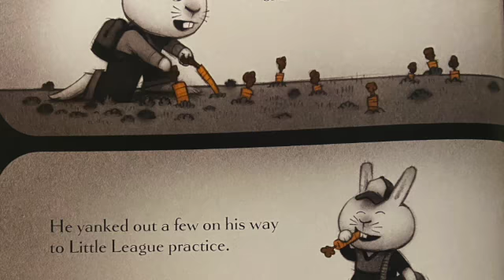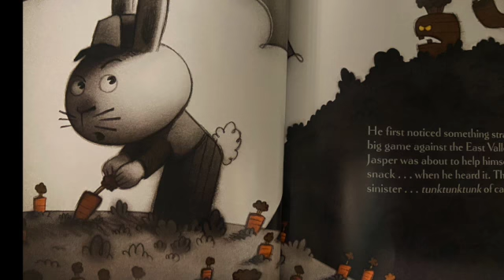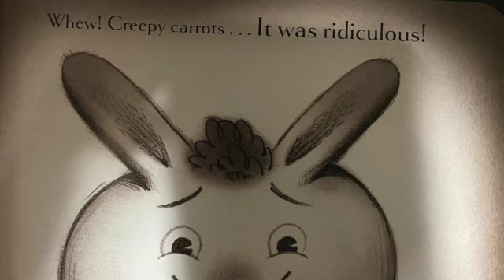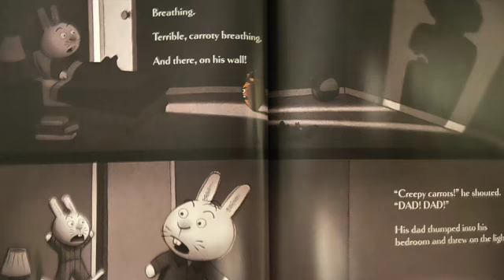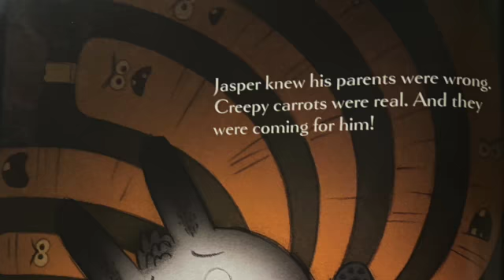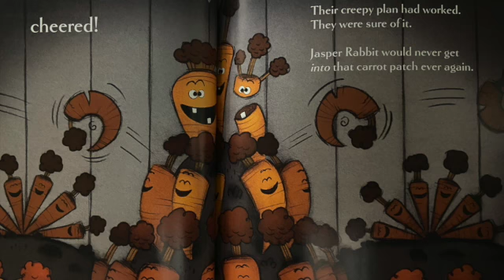Creepy Carrots K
This video is about Creepy Carrots K